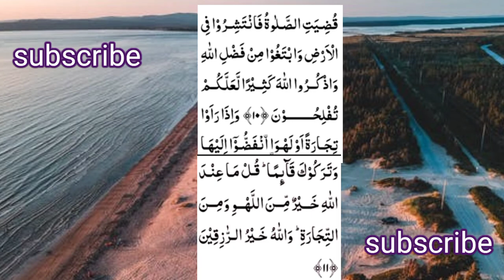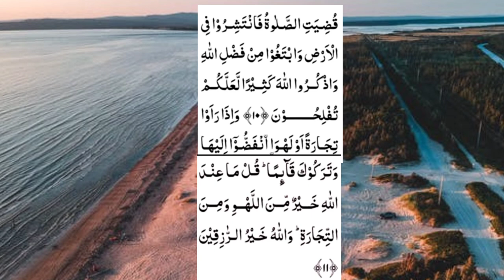no copyright talawat| Beautiful recitation of Surah Al-Jumu'ah. part 2.